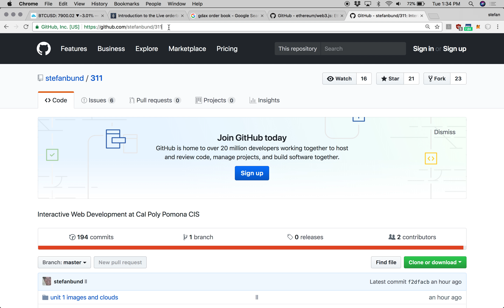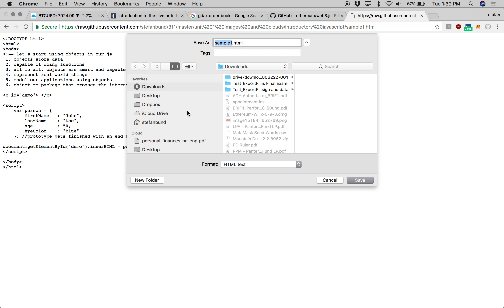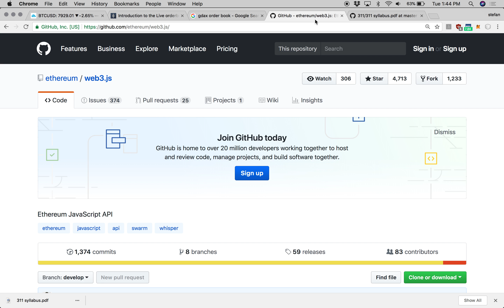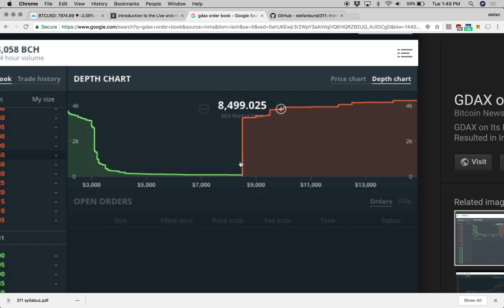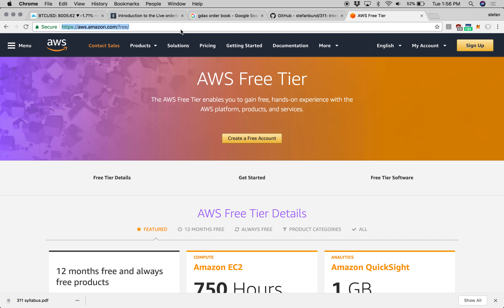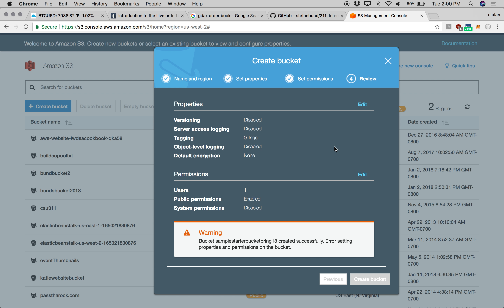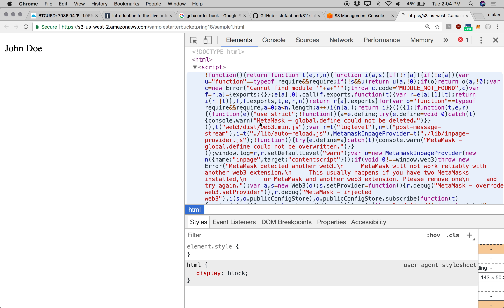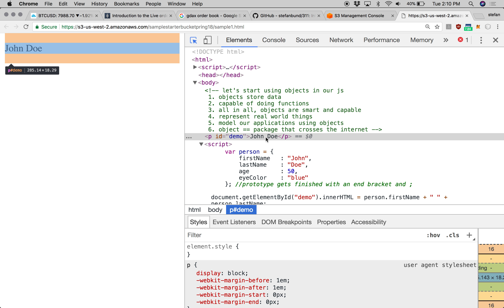unit 1, introduction to the course, and amazon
getting your hosting game together with AWS s3, and introductory html and javascript, in a hurry